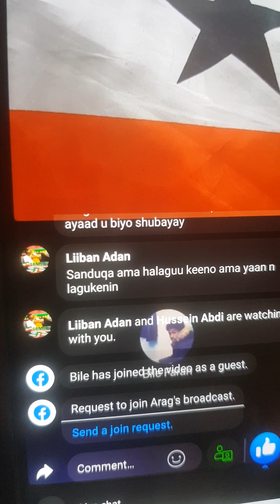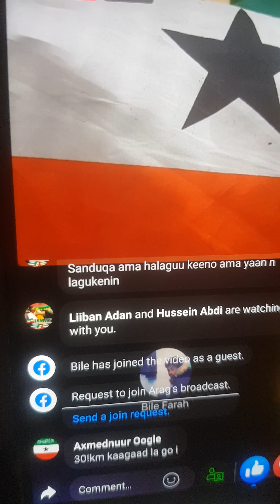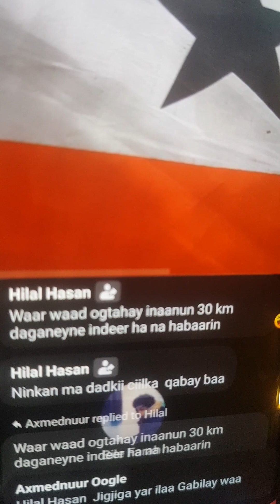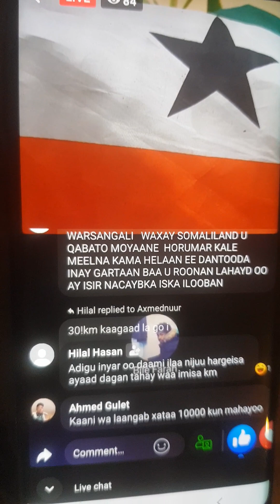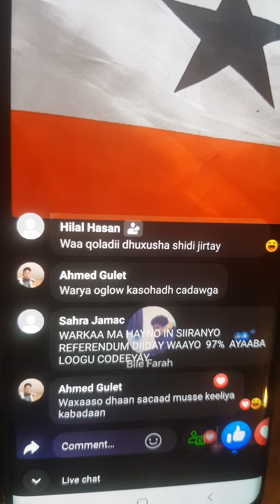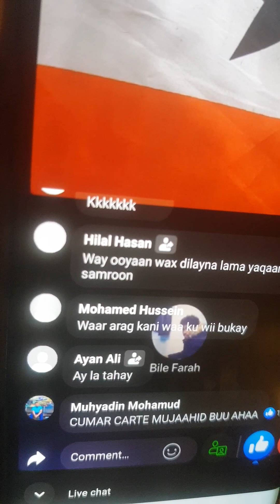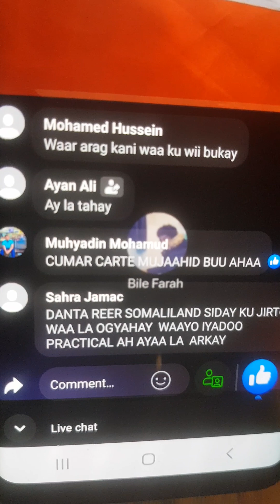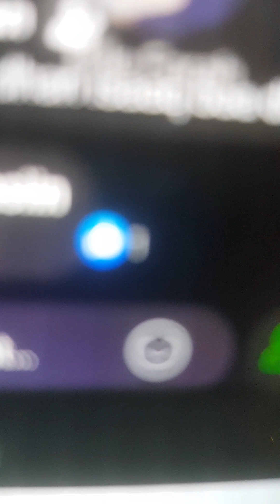Somaliland Referendum A Propsal by The USA Administration.How Will Tribal Landers Will Vote?%Think%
Isaaq % Madaxbaanin  / Gooni Istaag .
Sanaroon % Madaxbaanin  / Gooni Istaag .
Hartii %Madaxbaanin  / Gooni Istaag .

Tolow Immisa Sinaysa 3 Qabayil Ee ugu badan Somaliland ?!.

 Ma Danta Maraykan bay Ku Jiirta In Somaliland Dal Gaar Madax banaan Noqdo Mise wa Maya
Ma La gayaaba hadu Qaranimada Somaliland Nesha ka Baxdo ay Meshu Fawdo Niqota O lays Cuno?
Muqdisho Dadweynaha ka Gumado Argagexiiso Mesha Qabsato.
Aarsii inu ka dhaco.
Revenge Could Hapoens if things Went AWOL.

Somaliland Referendum A Propsal by The USA Administration.How Will Tribal Landers Will Vote?